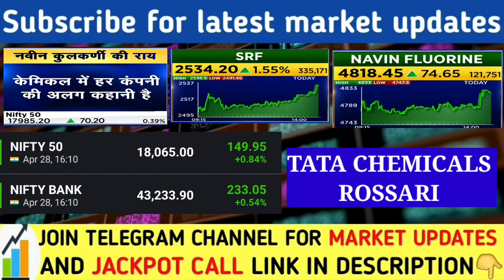Chemical sector latest news | Tata chemicals share, rossari share news | Srf share news | Nifty